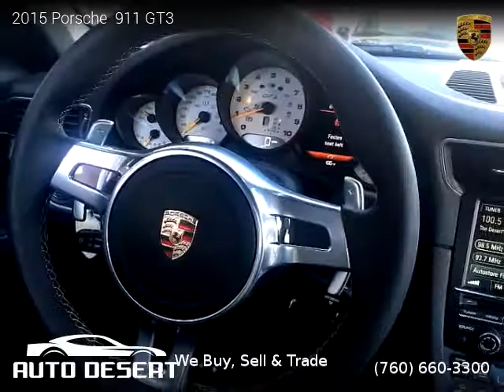2015 Porsche 911 - Auto Desert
Auto Desert
74990 Joni Drive

2015 Porsche  911
WAS $ 149,999 NOW $ 149,970 OR $ 1,577 per month

2 owners, Clean title, Manufacturer Warranty, 5,122 miles, Automatic, White exterior, Black interior, Coupe, RWD: Rear Wheel Drive, 2 doors, 6 cylinders, Gasoline, MPG City 15 and 20 in Hwy.